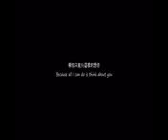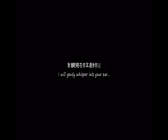老鼠爱大米 Cover Mouse Loves Rice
老鼠爱大米 Cover Mouse Loves Rice 老鼠爱大米 Cover Mouse Loves Rice